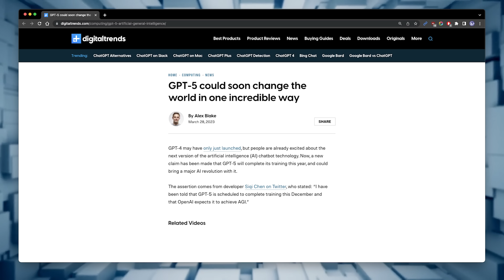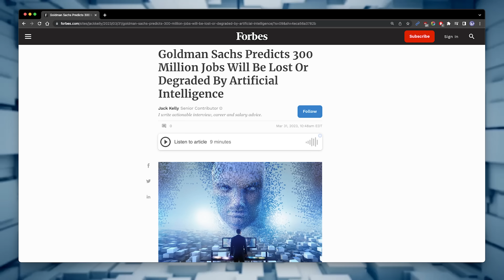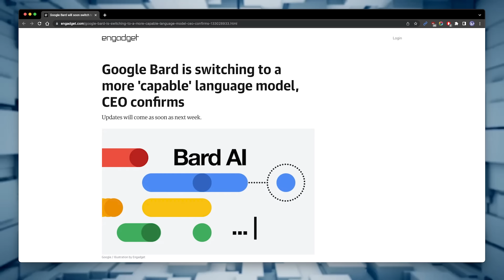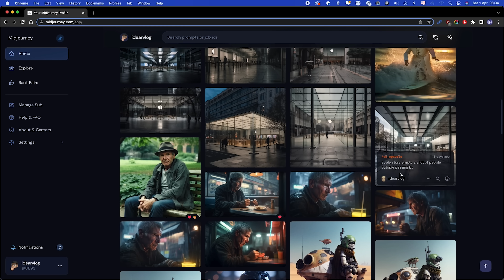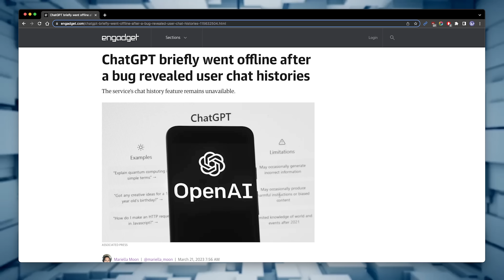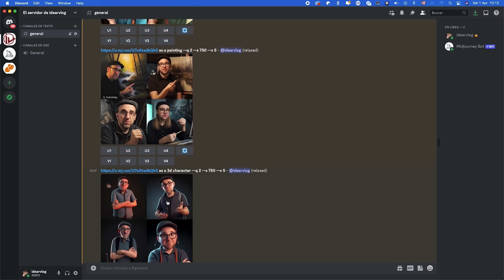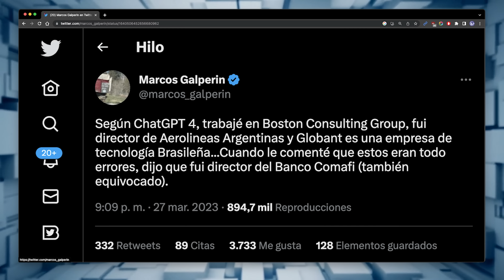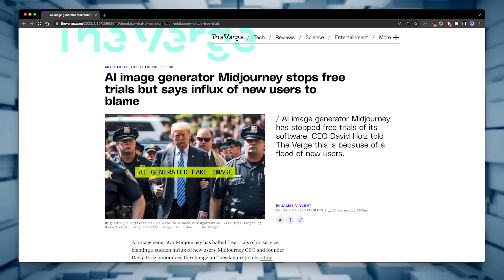Debemos detenerlos | Temores, bloqueos y freno a las I.A.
Esta semana las cosas han cambiado bastante, dejo algunas ideas que pienso pueden abrir debate. Participá comentado tus opiniones.

Usuario Premium.